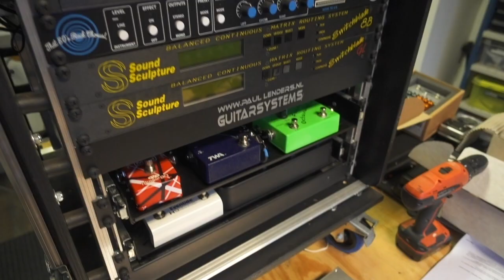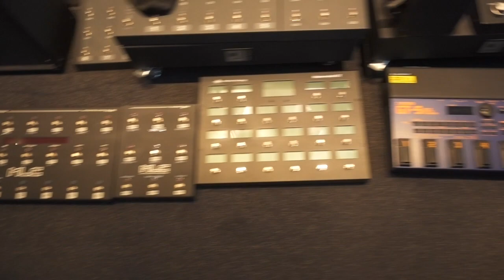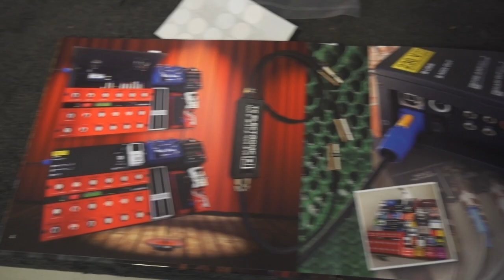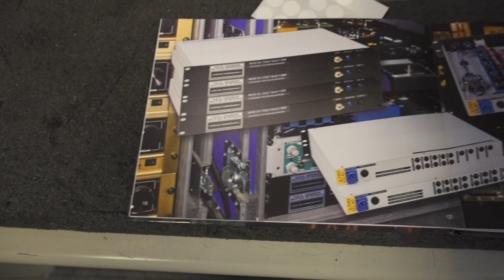Paul Lenders gitaarpedalen - Jaap Kwakman (3JS) | Sixstrings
Afgelopen week is Jaap Kwakman op visite geweest bij Paul Lenders. Een zeer belangrijk adres voor iedereen die met gitaarpedalen speelt en daar verbetering in zoekt. In deze blog neemt Paul Lenders je mee in zijn wereld van gitaarpedalen.